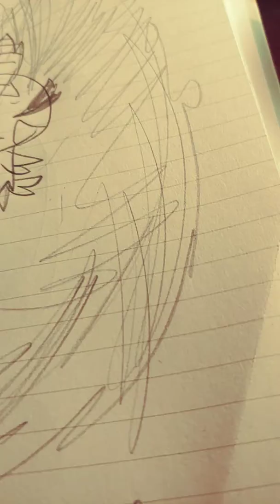My drawing skills 😅😅😅😚😚❤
My drawing skill so cool